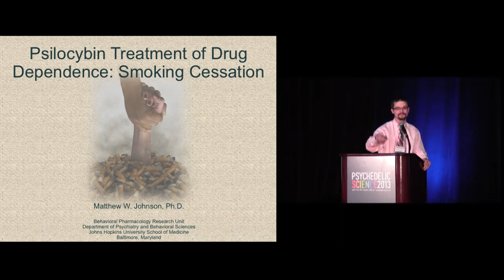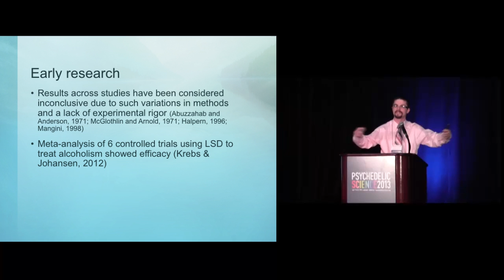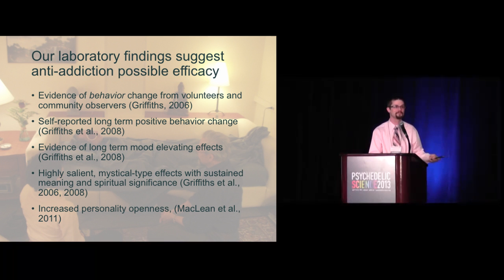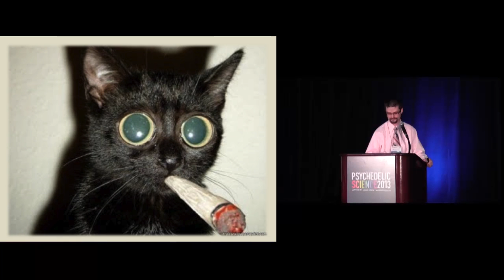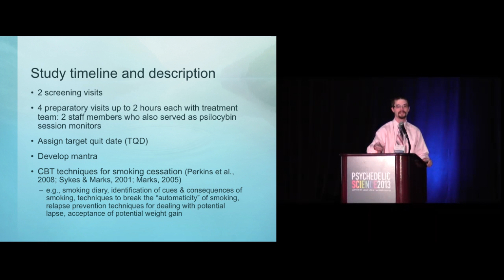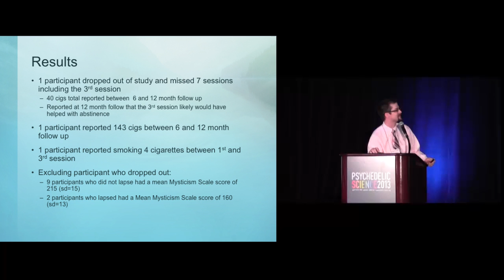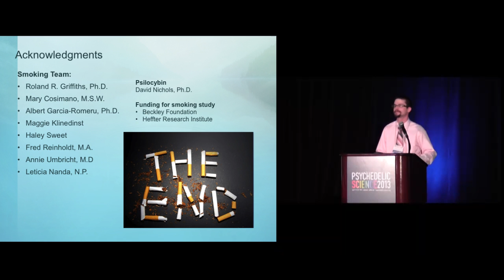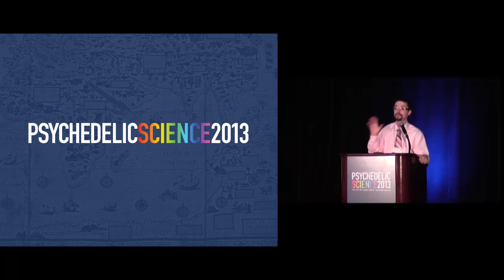Psilocybin-Facilitated Treatment for Addiction: Smoking Cessation - Matthew Johnson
Psilocybin-Facilitated Treatment for Addiction: Smoking Cessation

Matthew W. Johnson, PhD

Abstract: One of the intriguing lines of investigation into the therapeutic application of hallucinogens in the 1960s and 1970s was in the treatment of drug dependence. Prior research in non-dependent individuals has shown that under carefully prepared and supportive conditions, psilocybin can facilitate highly salient experiences with enduring personal meaning and spiritual significance, and moreover, that such experiences can lead to increases in personality openness. Embedding such highly meaningful experiences and resulting personality openness into drug dependence cessation may provide an enduring motivation for remaining abstinent. Cigarette smoking is a good model for studying drug dependence because users are less likely to be challenged by the many social and economic impairments that often accompany dependence on other drugs such as cocaine, heroin, and alcohol. We are conducting a pilot feasibility study in which psilocybin, administered under highly supportive and prepared conditions in up to three sessions, is combined with cognitive behavioral therapy for smoking cessation. Preliminary results are encouraging, with all five participants having quit on their first psilocybin session and showing biologically confirmed abstinence at all follow-up visits (up to one year for the first four participants).

Matthew W. Johnson, PhD is Assistant Professor of Psychiatry and Behavioral Sciences at Johns Hopkins University School of Medicine. Dr. Johnson is an expert in addiction and the behavioral and psychological effects of psychoactive drugs in humans. He has published human drug administration research with cocaine, nicotine, caffeine, various sedatives, and hallucinogens including psilocybin, dextromethorphan, and salvinorin A. In 2008, he published recommended safety guidelines for the re-emerging field of human hallucinogen administration research, and in 2011 the first placebo-controlled study of the psychoactive effects of salvinorin A in humans. In published research with psilocybin he has examined mystical-type effects, persisting changes in attitudes and behaviors, personality change, and psilocybin effects on headache. He is currently studying the effects of psilocybin on a meditation program, and psilocybin in the treatment of anxiety and depression among cancer patients. Dr. Johnson is also principal investigator of an ongoing pilot study examining the putative anti-addiction efficacy of psilocybin in the context of tobacco smoking cessation.